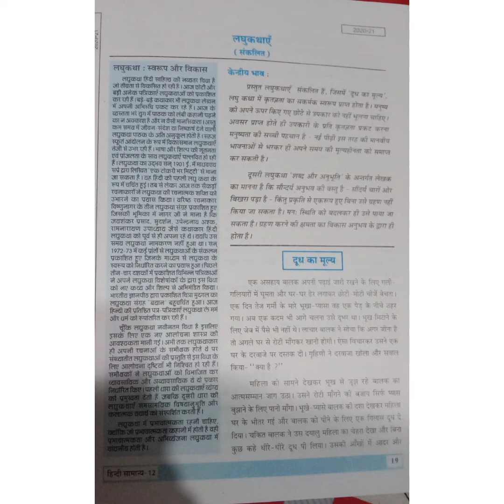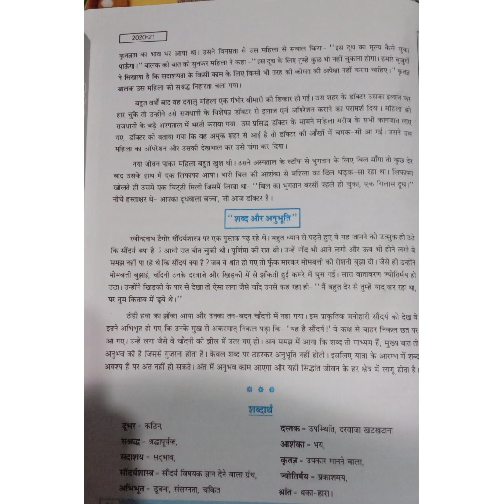कक्षा 12, विषय हिंदी अध्याय 5 लघु कथाएं